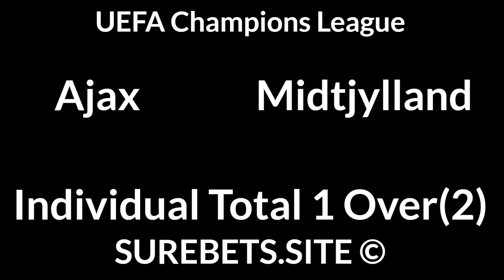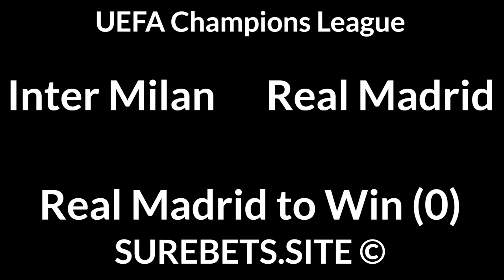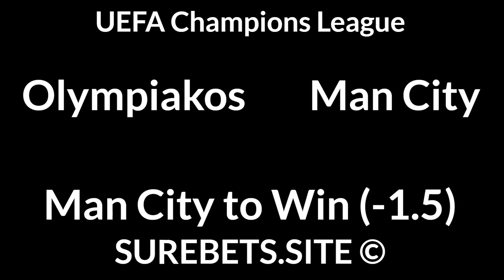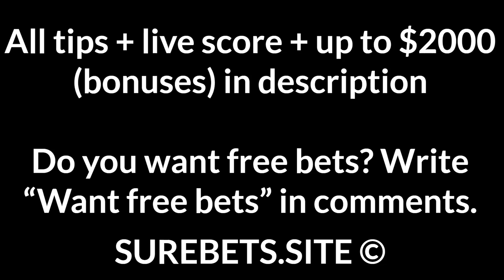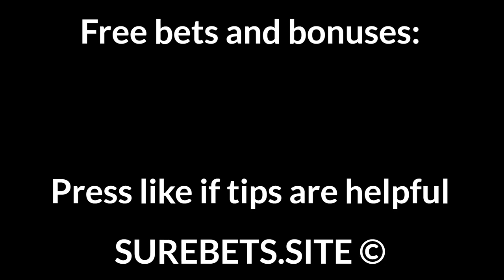Football Betting Tips Today — 25 November 2020 — UEFA Champions League, Coppa Italia Predictions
Bayern vs RB Salzburg
Bayern to Win + BTTS

Inter Milan vs Real Madrid

Atletico Madrid vs Lokomotiv Moscow
Atletico Madrid to Win + TU (3.5)

Liverpool vs Atalanta
Liverpool to Win + TO (2.5)

Olympiakos vs Man City
Man City to Win (-1.5)

Monchengladbach vs Shakhtar Donetsk
Shakhtar Donetsk to Win (-1.5)

Udinese vs Fiorentina
BTTS

Bologna vs Spezia
X2